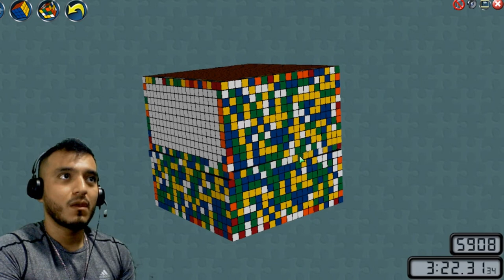Resolviendo Cubo de Rubik 20x20x20. Joel Hernández. Parte 6.